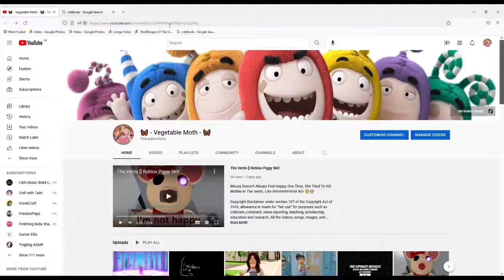So It's True That Ellie Did Get Banned :/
Bro She Literally Did Something Wrong-